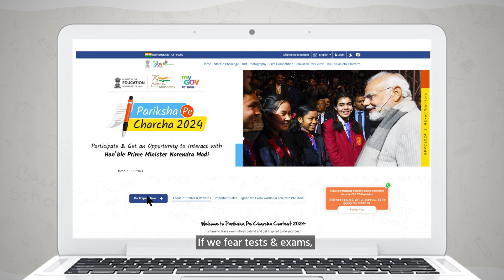Pariksha Pe Charcha 2024 SPORTS